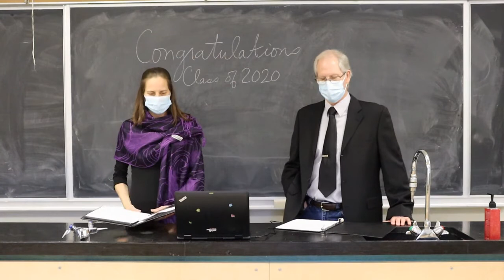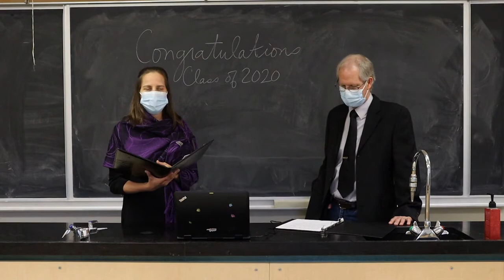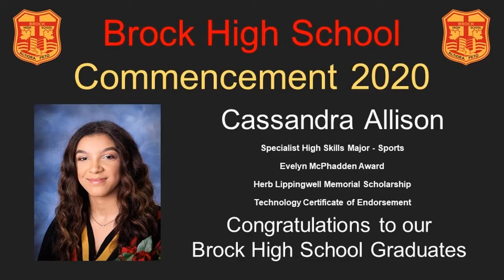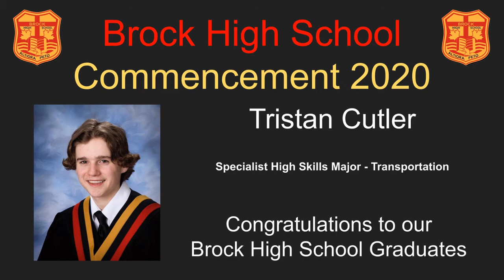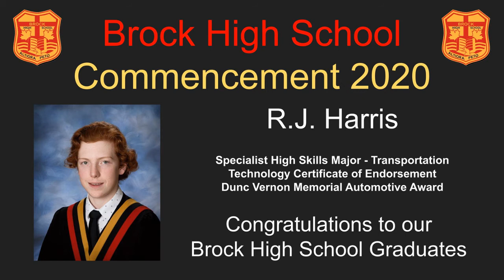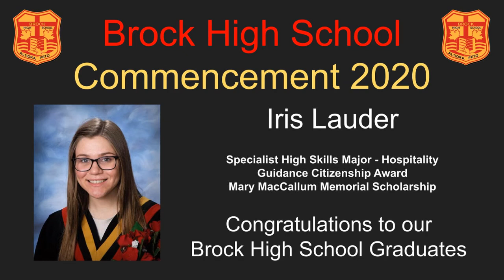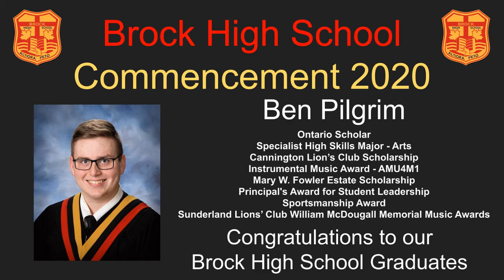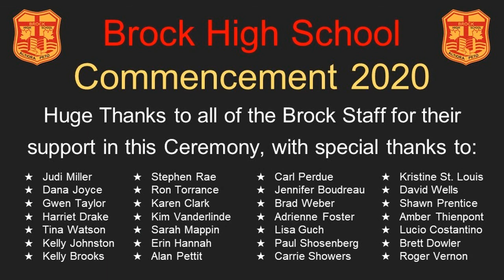2020 Brock High School Commencement Video BETA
Join us in celebration of our Brock High School 2020 Graduates as we undertake our Commencement online!